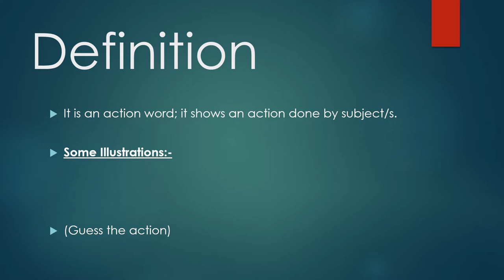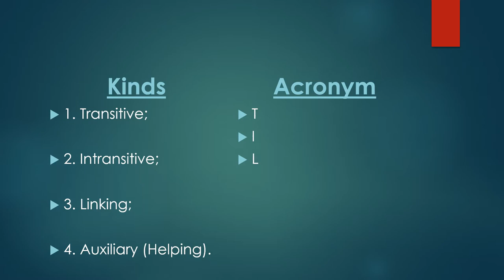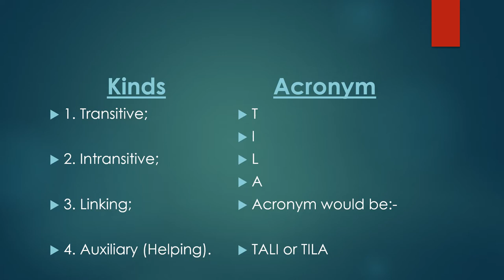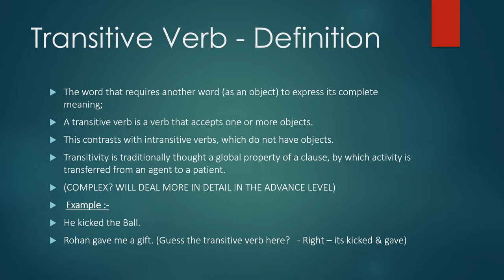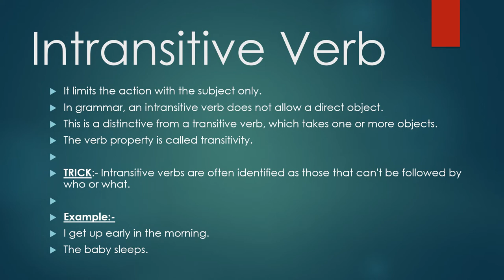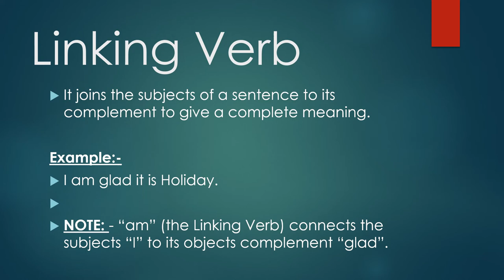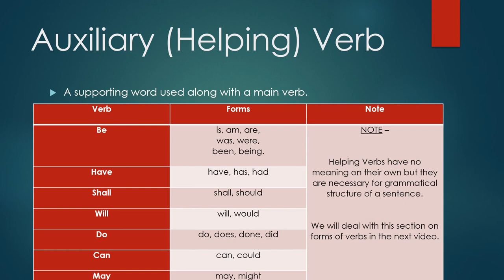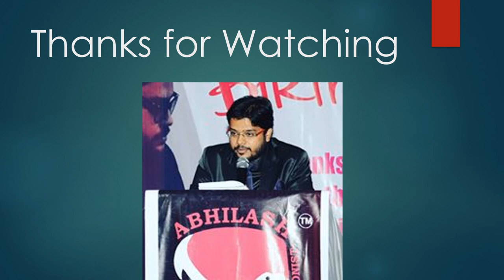verb and kinds of verb